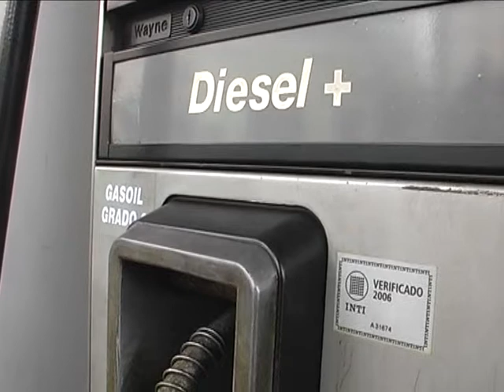AUMENTARON LOS COMBUSTIBLES